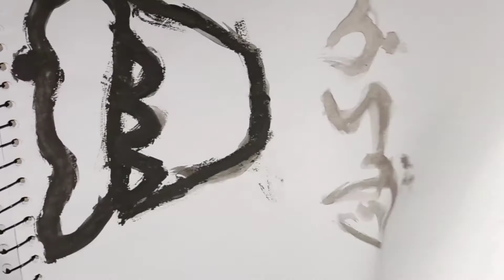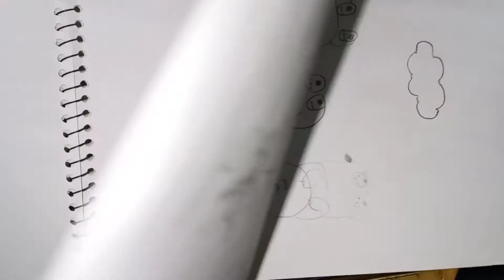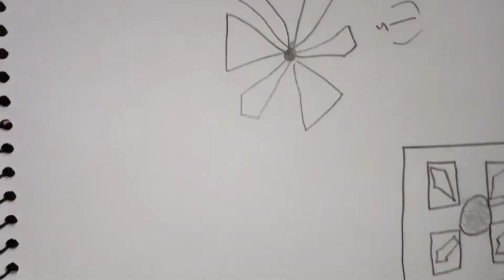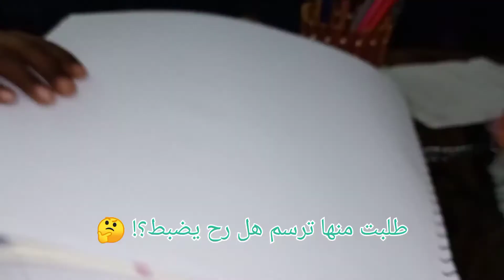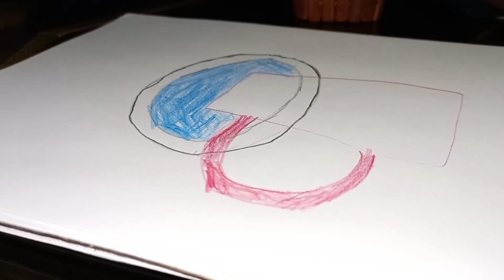اللقاء الثاني مع هنو🤩